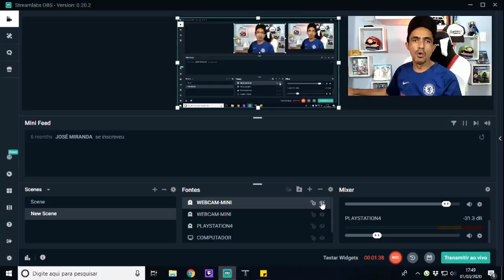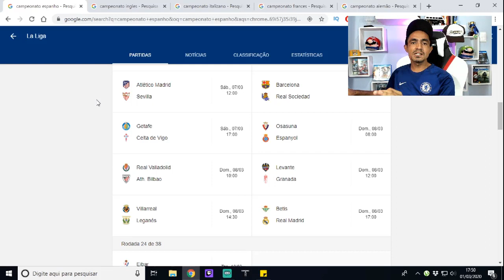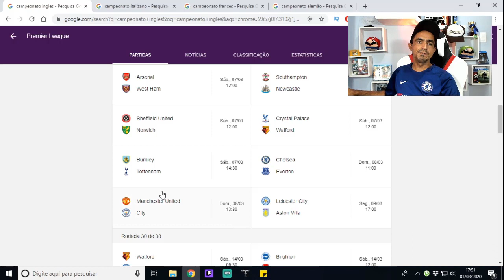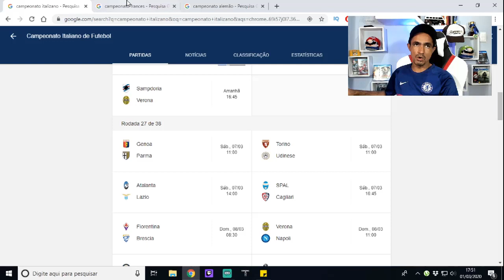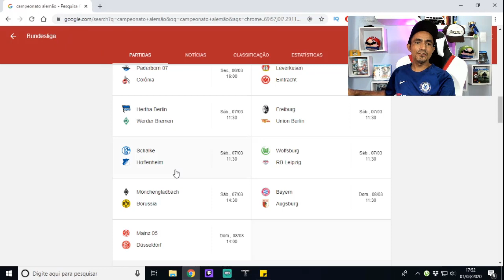Como Ganhar Coins nos Grandes Confrontos da Semana 25 Fifa 20 Ultimate Team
Salve galera, beleza? Lázaro Gamer aqui para mais um conteúdo de Fifa 20 Ultimate Team e nesse vídeo vou compartilhar dicas para você ganhar coins durante a semana... Nossa estratégia de trade será baseada nas previsões dos grandes confrontos da semana de nº 25, confira!